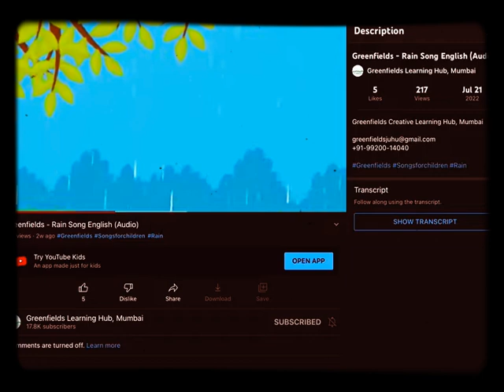August 8, 2022